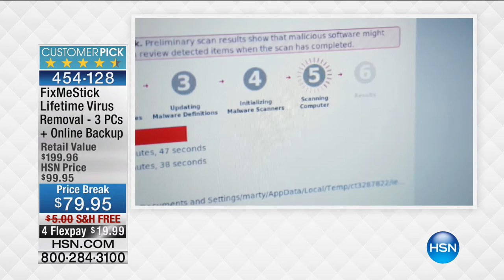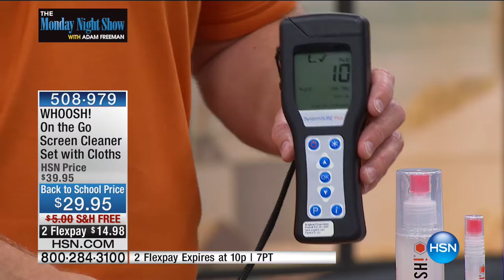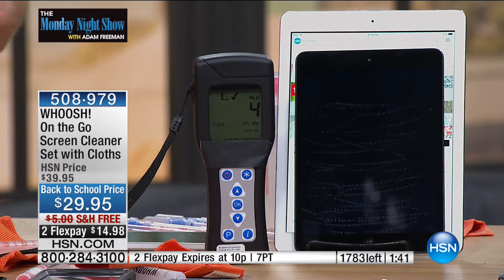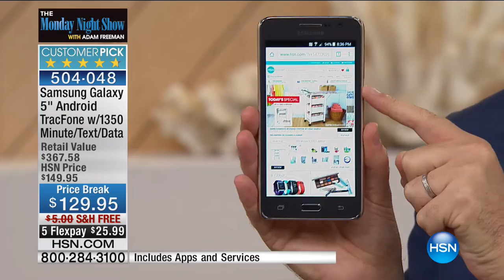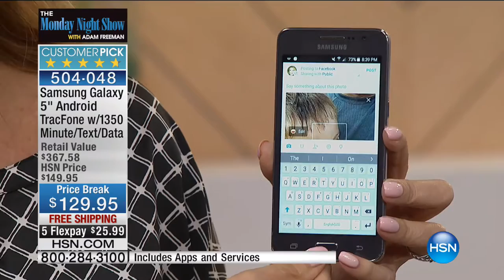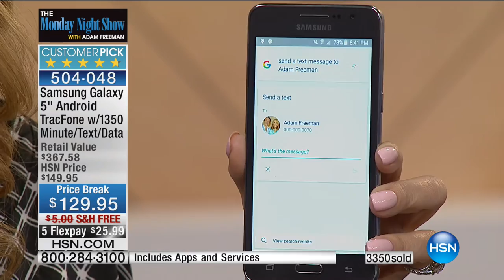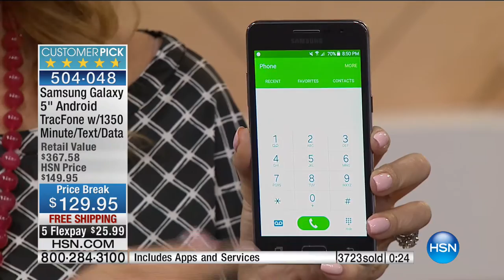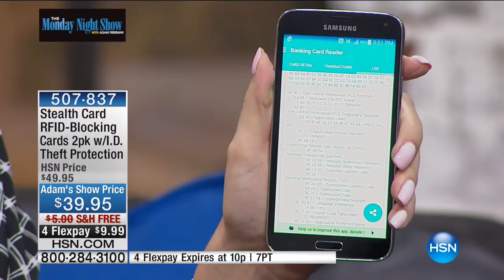HSN | The Monday Night Show with Adam Freeman 08.15.2016 - 8 PM